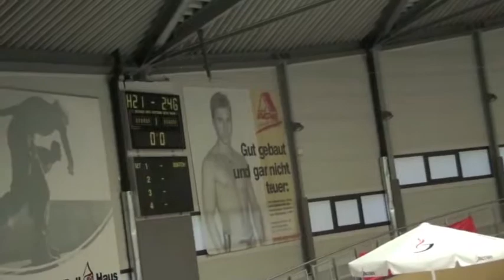SMAA vs Acherlon